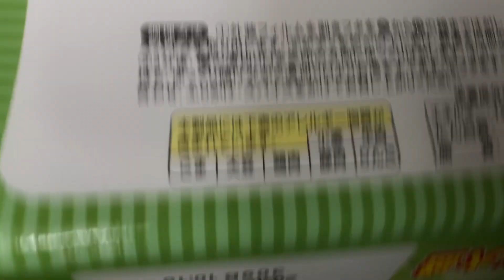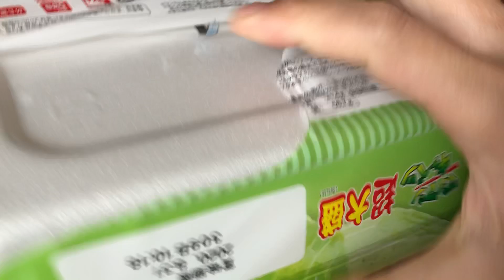【推し】ペヤングマシマシキャベツを食べたらまた食べたくなった 今まで史上最高のカップ焼きそばでした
毎日#キャベツ
お昼はサラダ生活をはじめて早4年
ちなみに身体の変化はありません

キャベツ大好き人間の私が
先日発売になった

乾燥キャベツにたっぷりのお湯をin
ふにゃふにゃ水分たっぷりのキャベツ

キャベツの量
旨さ(いつもとかわらない味)
大満足の結果となりました